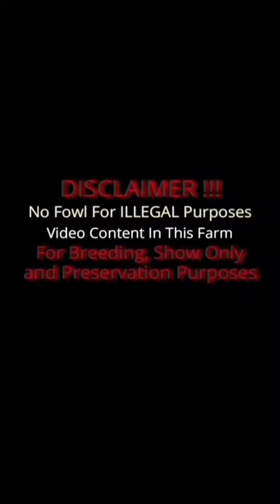Beautiful Black Birds Chelsey Hanohano Farm Hawaii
Owner Chelsey Hanohano
Hawaii